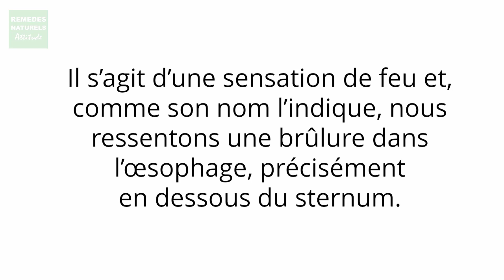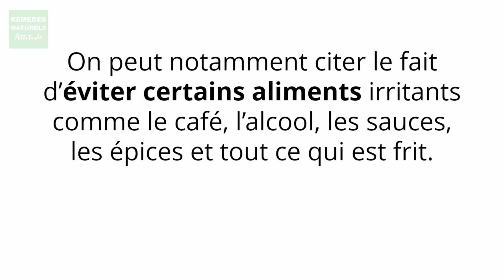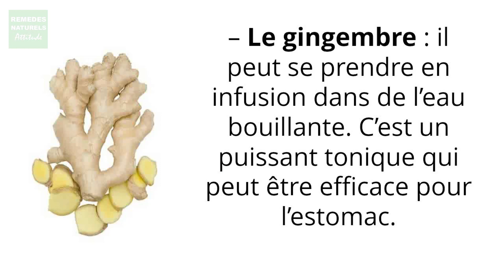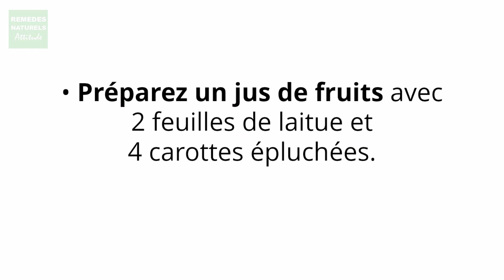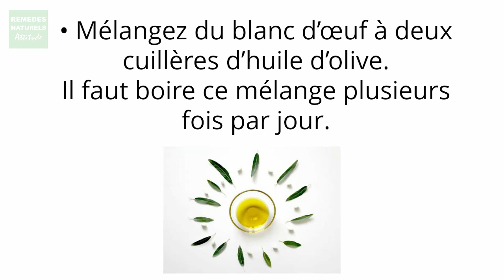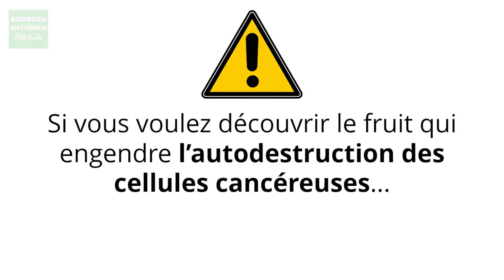🙂 COMMENT SOULAGER LES BRULURES D'ESTOMAC 😍 REFLUX GASTRO OESOPHAGIEN - RGO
: Téléchargez GRATUITEMENT Nos Recettes Rapides À Préparer Pour BOOSTER Naturellement VOTRE ÉNERGIE Quotidienne.

Pour en savoir plus sur comment soulager les brûlures d'estomac, regardez cette vidéo

Elle vous éclairera sur comment soulager les brûlures d'estomac mais également sur les sujets :
- brûlures d'estomac
- douleur estomac
- maladies estomac

Lorsque je cherchais des informations sur comment soulager les brûlures d'estomac il y avait un manque d'informations appropriées.
Comment soulager les brûlures d'estomac est néanmoins un sujet préoccupant pour beaucoup. Pour cette raison, cette vidéo devrait avoir de l'importance et vous intéresser.
Notre chaîne YouTube a d'autres vidéos sur des sujets santé autres que brûlures d'estomac, douleur estomac et maladies estomac

Si vous cherchiez plus de détails sur brûlures d'estomac ou douleur estomac, cette vidéo vous a-t-elle aidé ?
Vous aimeriez peut-être laisser un commentaire ci-dessous et me faire savoir sur quoi d'autre je peux vous aider, ou donner d'autres informations sur comment soulager les brûlures d'estomac.